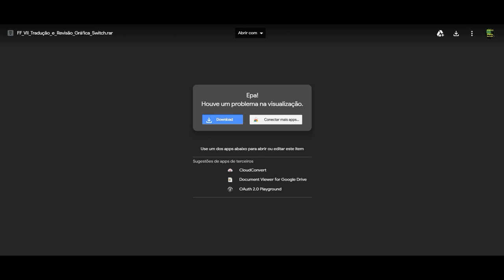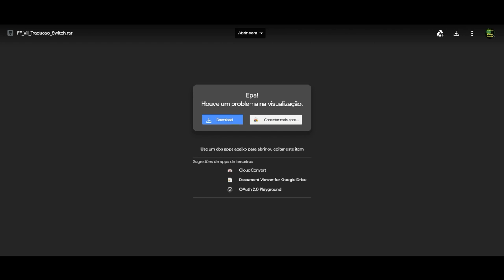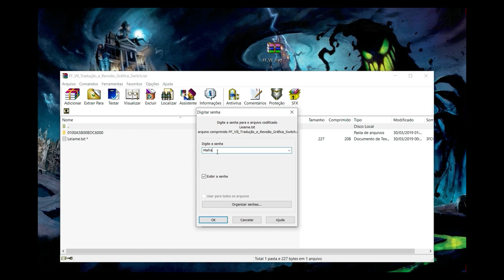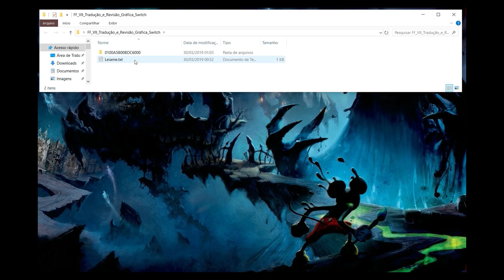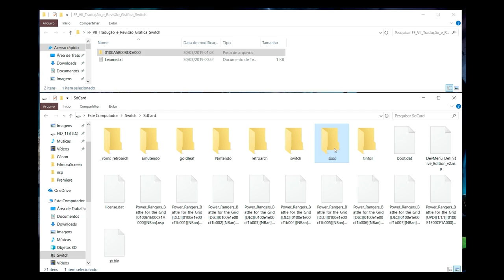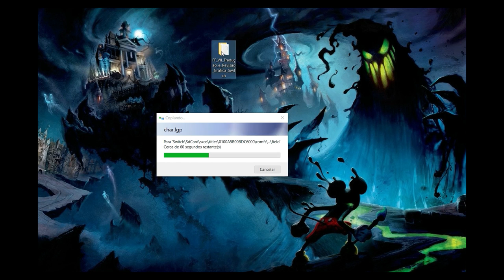Final Fantasy VII Legenda Externa em Português BR Nintendo Switch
Link do Arquivo "FF_VII_Tradução_e_Revisão_Gráfica_Switch.rar" com as modificações gráficas e legenda em português, que deverá ser baixado e descompactado na área de trabalho:

Link do Arquivo "FF_VII_Traducao_Switch.rar" apenas com a legenda em português, que deverá ser baixado e descompactado na área de trabalho: